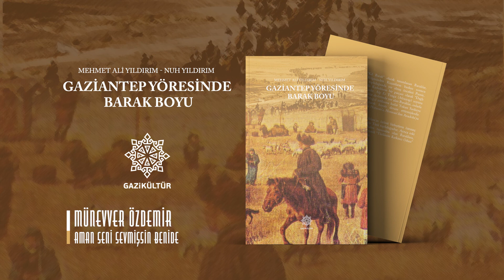B - 07 Münevver Özdemir - Aman seni sevmişsin benide